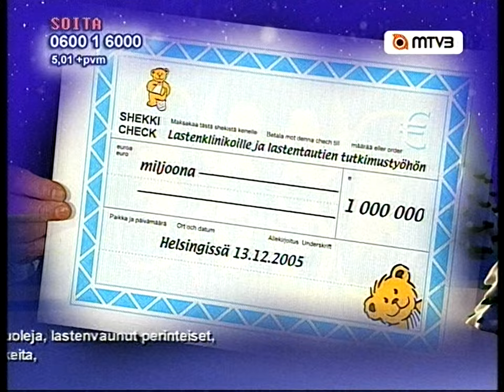Mainoksia #2 (26.12.2005)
MTV3